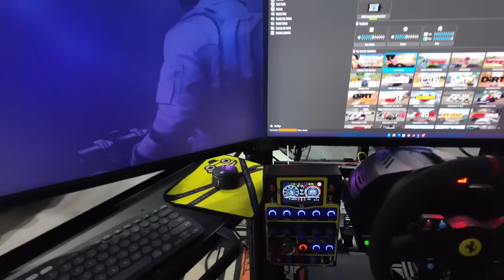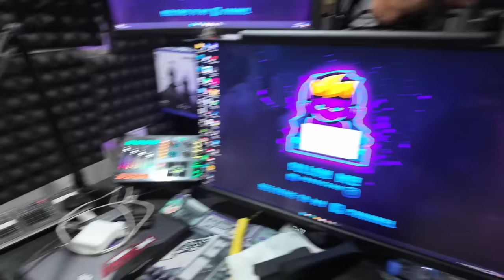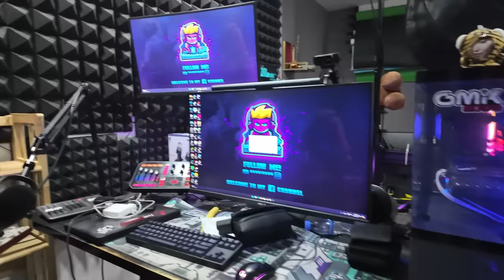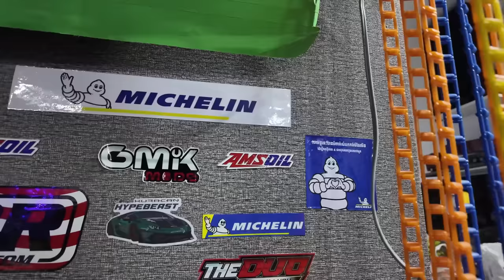បន្ទប់ធ្វើការខ្ញុំ 2024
(For Tag)